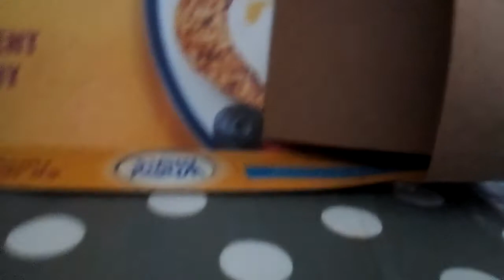Stuck in a dream